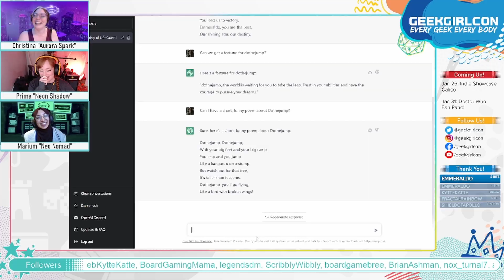Twitch Highlight - January 2023: Month of the Fuuuuture!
Land Acknowledgement

GeekGirlCon acknowledges that the land on which we operate is the occupied, unceded territory of Coast Salish peoples, specifically the Duwamish, Suquamish, Snoqualmie, Snohomish, Lummi, Skagit, and Swinomish.

Acknowledgment is a small gesture that becomes more meaningful when coupled with authentic relationships and informed actions. GeekGirlCon pledges to open all public events and gatherings with a statement acknowledging the traditional Indigenous stewardship of the lands on which we gather. We pledge to move beyond words into initiatives and programs that fully embody a sustained commitment to Indigenous rights and equity.

There are 29 federally recognized tribes throughout Washington. In addition to recognizing the sovereignty of these nations, GeekGirlCon would also like to recognize the Duwamish, Wanapum, and Chinook people. Despite their traditional and continuing presence in this region, these nations are still not recognized by the United States government.